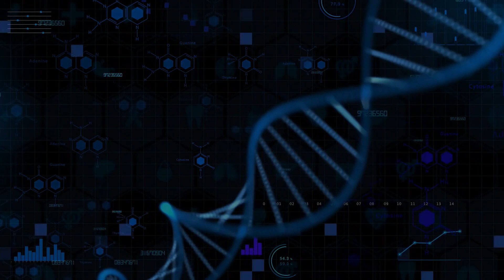VERRUGAS DE HPV, CALCULOS RENAIS, GLANDE, MASTURBAÇÃO E ESPINHAS - Dr. Heleno Responde Live T1E33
Dr. Heleno Responde Live T1E33
Programa de Respostas às Perguntas geradas nos comentários do YouTube e na caixinha de perguntas do Instagram.

Capítulos:
00:17 – Uro-Vaxom auxilia no tratamento da prostatite aguda?
07:51 – O ácido para tratamento da verruga de HPV deixou ela escura e estranha. É normal?
14:10 -  Estou sofrendo com a ejaculação precoce. O que posso fazer para melhorar?
21:09 – O que fazer em caso de cálculos renais que resistem a cirurgias não invasivas?
25:01 – Andar de moto faz mal para próstata?
25:50 – 2,5ml de Tadalafila, duas vezes por semana, é suficiente?
35:46 – O cara disse que masturbação causa espinhas...
38:47 – Tratamento ou recurso?
42:35 – Posso tomar 3 comprimidos de Tadalafila 5ml antes do sexo?
44:00 – Porque o Dr. Heleno escolheu a urologia.
50:34 – Tenho 14 anos e um pênis de 10cm. Acho pequeno...